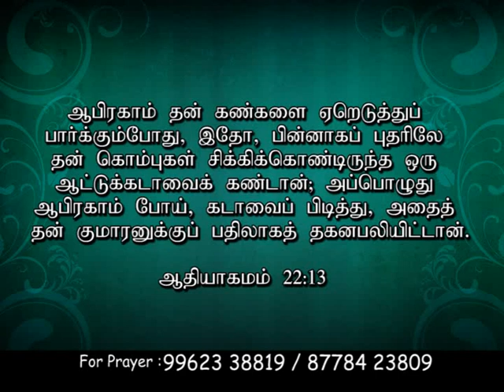JOY TV Chennai :Rev. A. Benjamin Franklin 04/09/2018